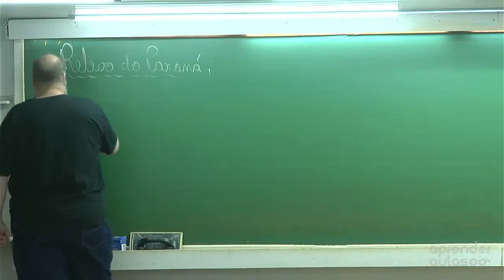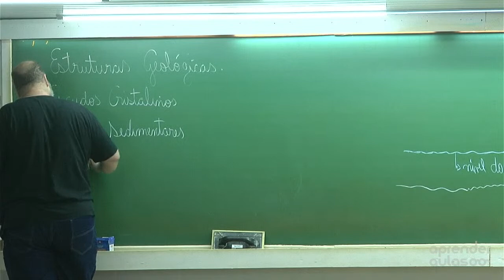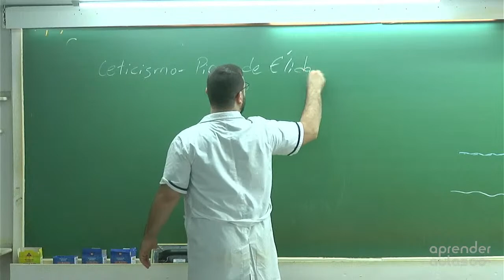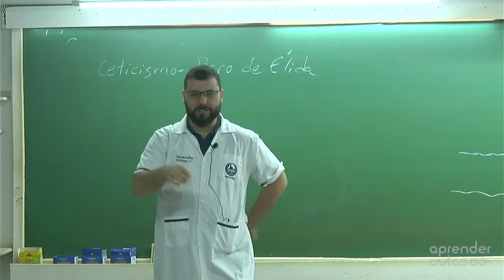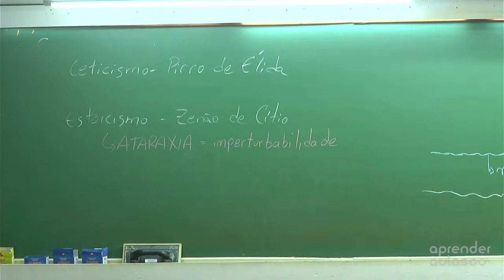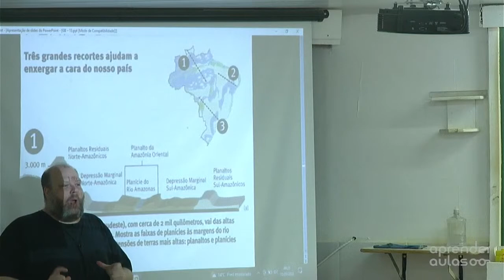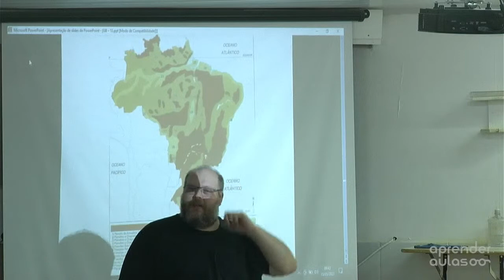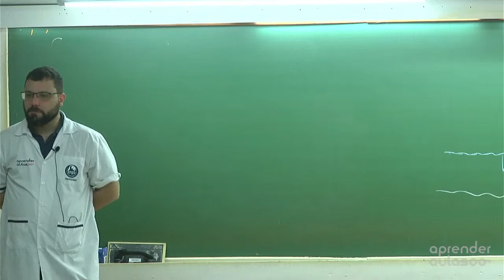Extensivo M3 - 15 05 23